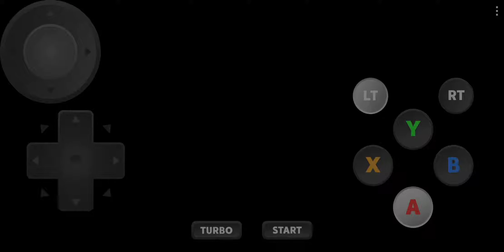안드로이드 드림캐스트 에뮬레이터 redream (죠죠의 기묘한 모험)